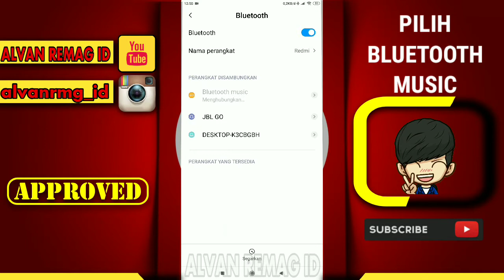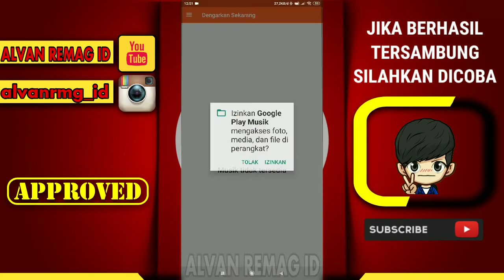CARA MENGHUBUNGKAN HEADSET BLUETOOTH KE HP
Assalamu’alaikum Wr.Wb
Dalam video tutorial ini, kita akan membahas